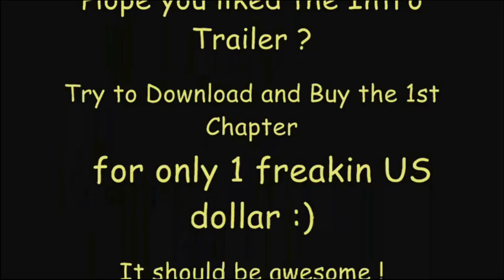Legends of Stone - Comic Book Trailer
The final (same video as previous) for the comic book series "Legends Of Stone' - a story that looks at a Boy's journey to gain the incredible power of the Legendary Lwanda Magere, whose flesh was made of stone.